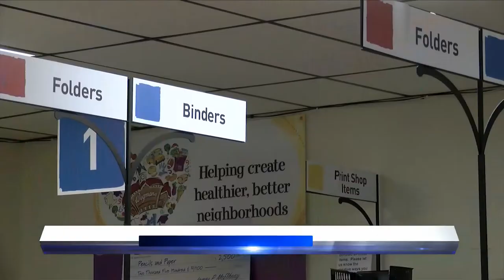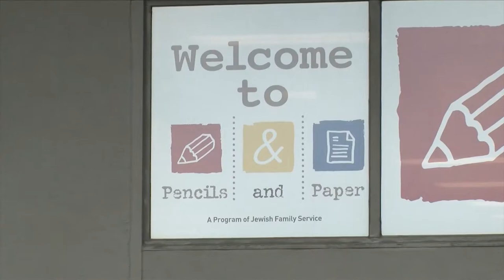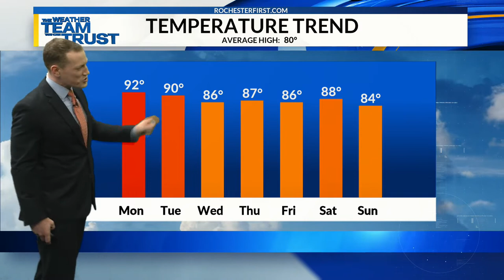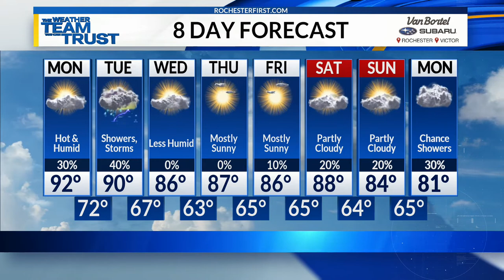News 8 at 6 Digital Edition: August 9